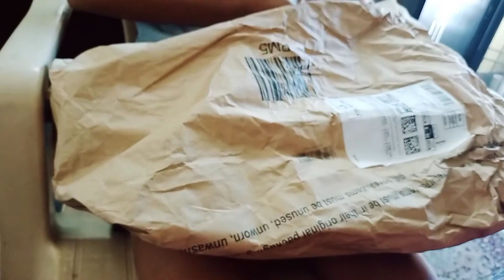🌺सास ससुर से दूर रहकर भी घर के सब💁 रीति रिवाज निभाती हु मै।पितरों के लिए आखरी श्राद्ध।